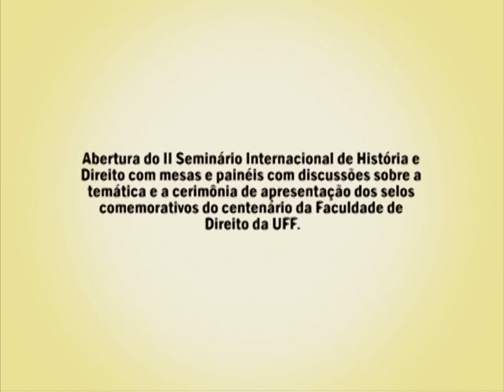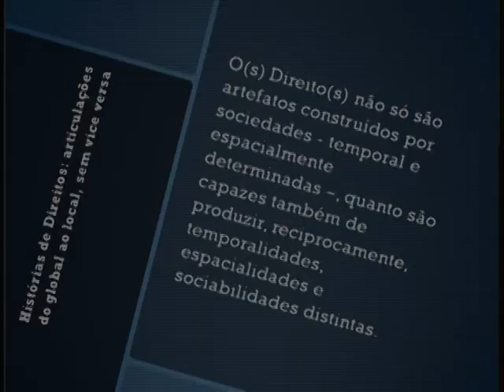II Seminário Internacional de História e Direito - Painel 1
II Seminário Internacional de História e Direito: Instituições Públicas, Poder e Justiça. Painel 1. Gravado em 09/05/2012. Ano do Centenário da Faculdade de Direito da UFF. Vídeo finalizado em julho de 2012. Exibido em 24/08/2012.